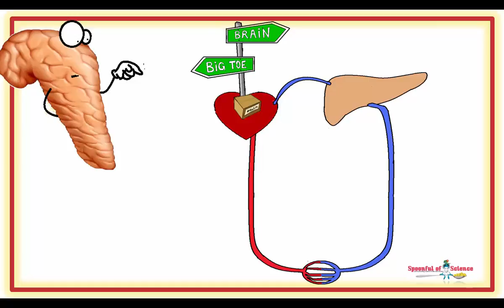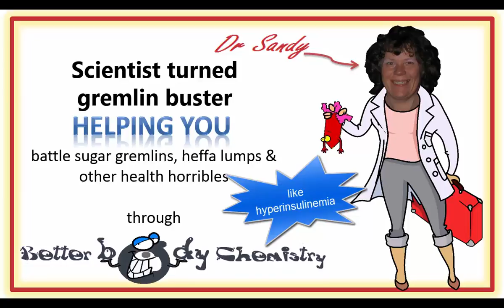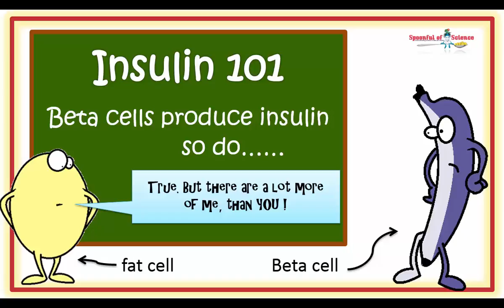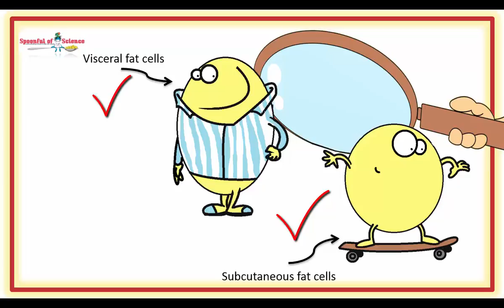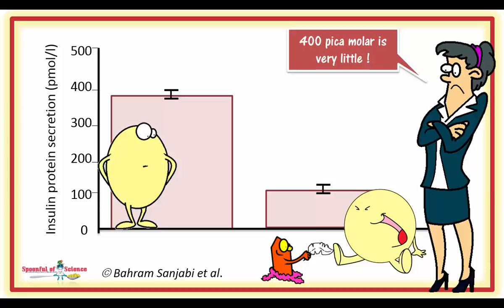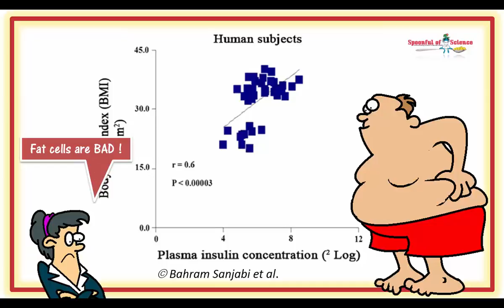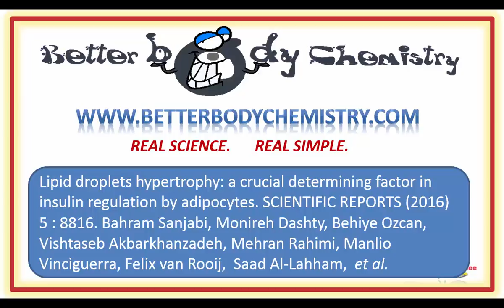How to lower your insulin level if you’re suffering from hyperinsulinemia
Guess who else, besides the beta cells in the pancreas, are  producing insulin

Beta cells produce insulin and when beta cells FAIL, type 2 diabetes is diagnosed……….. Not so fast, fat cells also produce insulin, and this might be the actual problem.

00:15 Insulin resistance

00:56 Beta cell failure

01:20 Why do cells become insulin resistant ?

01:57 Hyperinsulinemia

02:33 Insulin in the middle of the night

03:51 Only beta cells produce insulin

04:34 Fat cells produce insulin

05:22 Only mature fat cells do it

05:57 Less insulin in response to glucose

06:12 A little goes a long way

06:34 Insulin levels correlate with fat cell numbers

07:04 Fat cells are bad

07:27 Why are fat cells producing insulin ?

08:45 Scientific reference

Then you might enjoy this video,  which looks at how too much insulin is the start of metabolic troubles, not the consequence of them